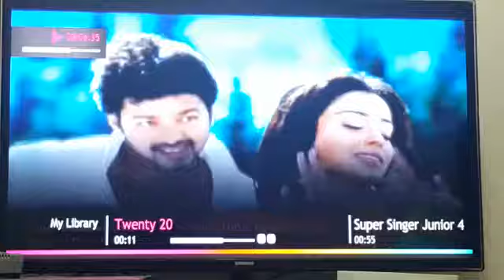Twenty 20 Vijay Special (Part 5)